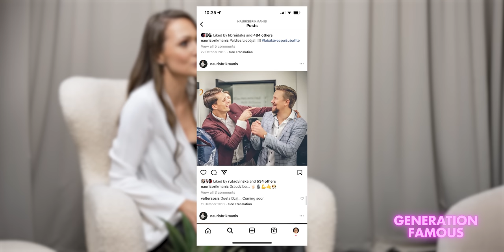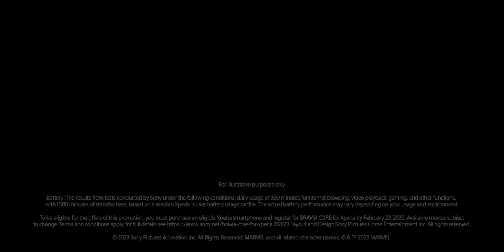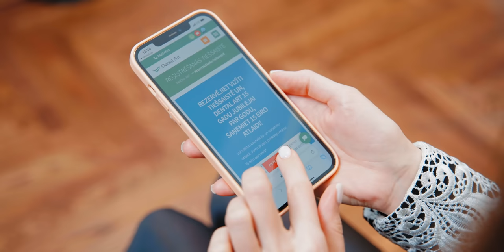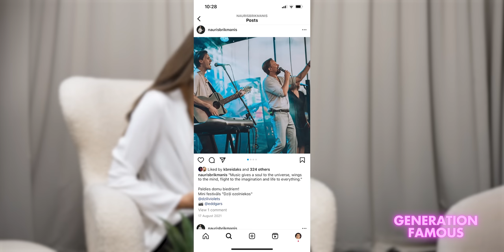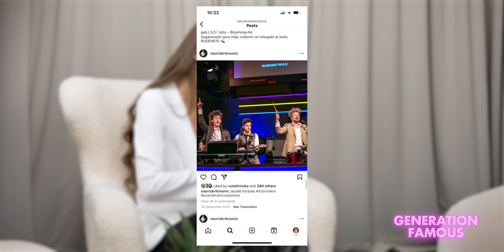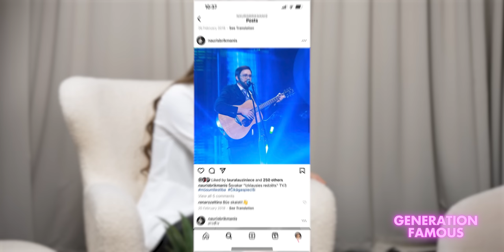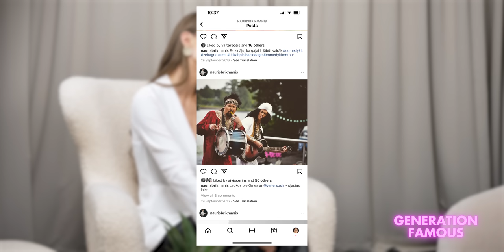#170 Nauris Brikmanis par to, kas patiesībā slēpjas aiz publiskā smaida un mīlestību, kas nepāriet.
Nauris Brikmanis par prasmi runāt, veiksmes faktoru, teikšanu 'Jā,' spītējot loģikai, veģetatīvo distoniju, divām kāzām ar vienu sievieti, spontāno ceļošanu, bērniņa ienākšanu ģimenē, mīlestību, kas nekad nepāriet un to, kas patiesībā slēpjas aiz publiskā smaida.

Paldies epizodes atbalstītājiem kosmētikas Sony Xperia 5V viedtālrunim un zobārstniecības klīnikai Dental Art